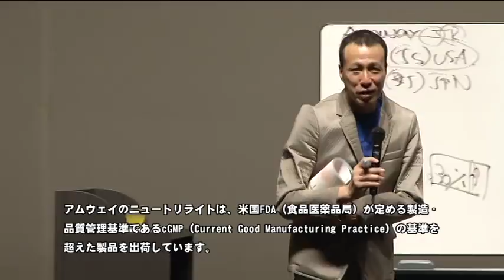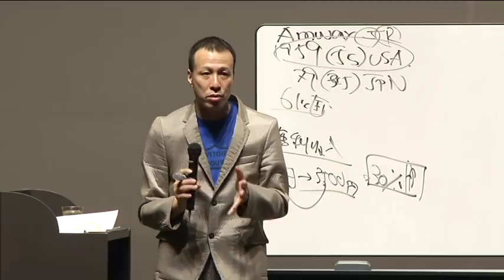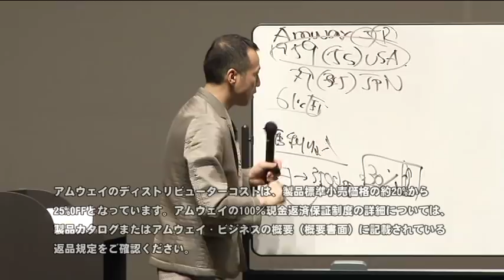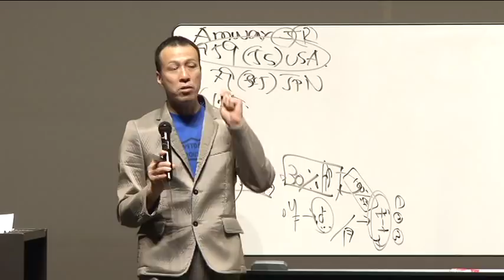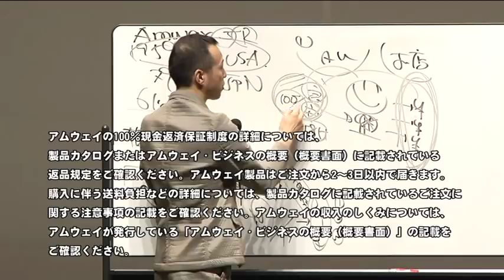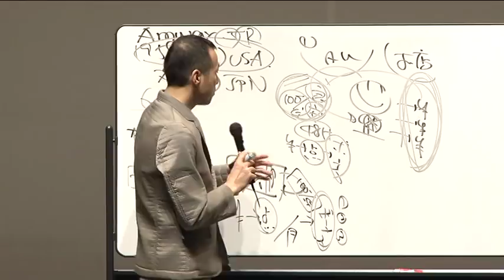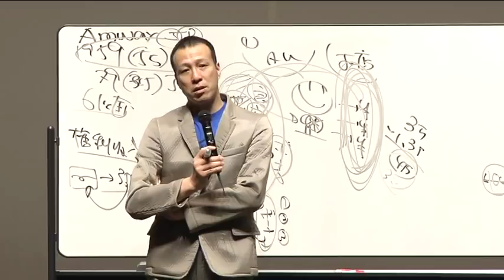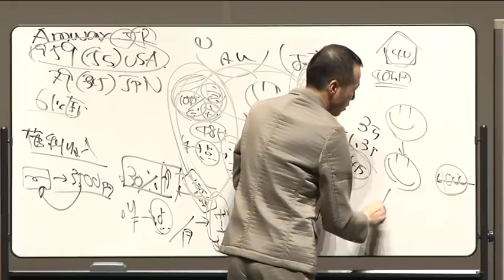拓巳さんスピーチ③